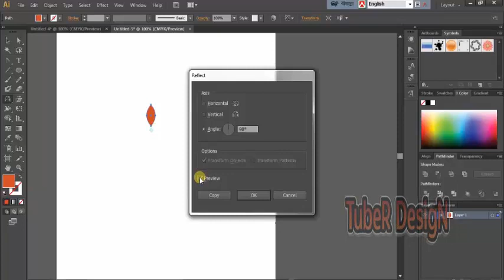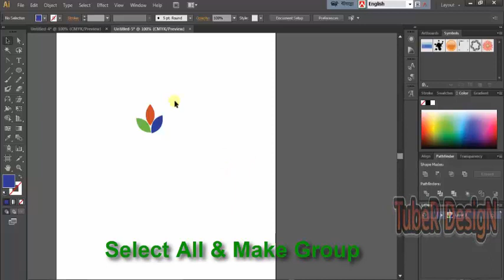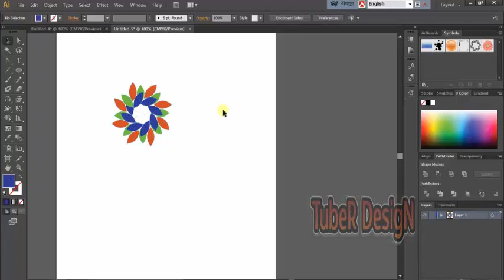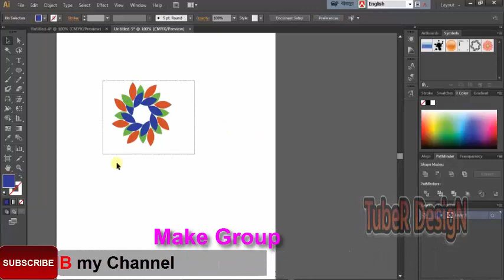Create Easy Alpona Design In Abode Illustrator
In this tutorial I will show Create Easy Alpona Design In Abode Illustrator. Here I use Illustrator Ellipse Tool. In this video I will Create alpona Design In Abode Illustrator. I hope you enjoy the video and I hope that you find it helpful.